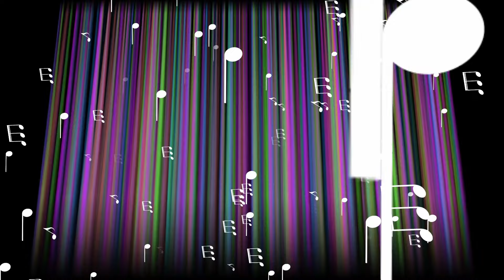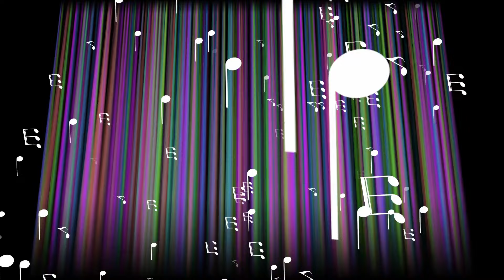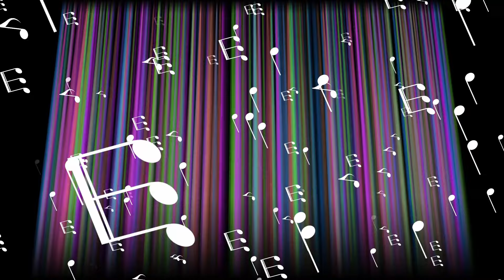FX PODCAST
Whatdoes Taylor Swift have in common with 80's heartthrob Fei Xiang?